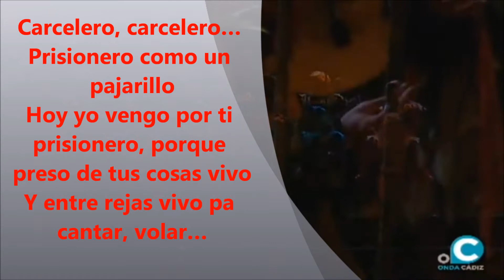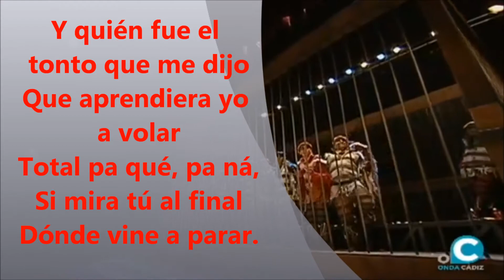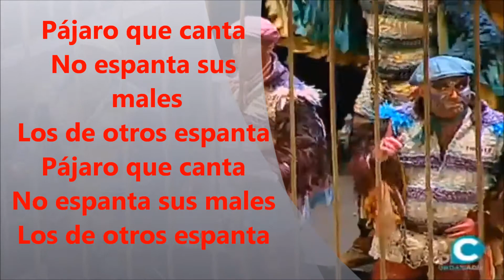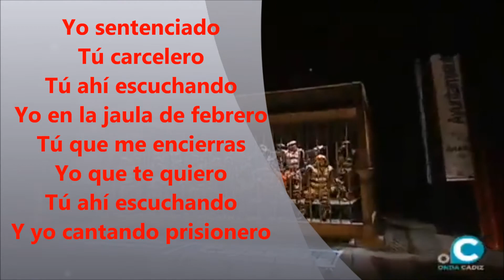Presentación "Los Prisioneros"-Comparsa Letra, lyrics y karaoke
Letra de Manuel Sánchez Alba, 'El Noly'

En Carnaval en Cádiz podrás conocer su historia, sus autores, sus coplas y además podrás cantarlas donde y cuando quieras. (*Antigua

Do
Carcelero, carcelero, prisionero como un pajarillo
Hoy vengo por ti prisionero porque preso de tus cosas vivo
                                   Fa           Do
Y entre rejas vivo para cantar, volar
      Do                                  Mi7                                  Lam
Y quien fue el tonto que me dijo que aprendiera yo a volar
                                                   Sol7
Total, pa que, pa na si mira tú al final donde vine a parar
                                             Do
Que ya no tengo ni siquiera el aire de esta jaula
           Mi7                  Lam                                      Rem
Para poder estirar estas alas que aquí dentro no me valen
                              Fa                                Mi7
Si a mí me viene pequeño este sitio que me das
Lam
Escucha al pájaro cantándote de nuevo
Mim
Que tiene herio el corazón, pero no muerdo
Fa                                  Mi7
Oye el rumor de sus alas pa un teatro que es como una jaula
Lam
Pájaro que canta no espanta sus males los de otros espanta
Lam                                                    Mim
En cuanto sale el sol me sacan a un balcón
                                          Rem                    Fa            Mi7
Y al aire luego lanzo mi canción que pa quien canto solo lo sé yo
Lam                                                  Mim
Y canto, y canto, y canto desde mi rincón y le canto al mundo
                   Rem                Fa                   Mi7
Lo que quiero yo que pa cantar no me tiembla la voz
                    Lam                        Fa
Mis raíces las nubes, tus raíces tu suelo
                                                              Rem
Tu mueres por tu tierra, yo muero por mi cielo
Tu muy tranquilo fuera pintando una frontera
               Mim
Y yo encerrao dentro tu siempre callaito, echándole el ratito
                      Do                                               Fa                    Mi7
Y yo aquí encerrao me dejo la vida y la vida enterita cantando pa ti
    Lam                                              Rem
Tu buscas la emoción, yo busco una salida
                                                                   Fa
Tu tomando las medidas, yo lamiendo mis heridas
                                                               Mi7
Tu poneniendome comida, yo pensando en escapar
    Lam                                             Rem
Tu dándome tu piel, yo dándote mis huesos
                                                                       Fa
Tu esperando mi regreso, yo penando como un preso
                                                         Mi7
Tu namas que quieres besos, yo namas libertad
Fa                    Mi7
Yo sentenciado, tu carcelero
Fa                       Mi7
Tu ahí escuchando y yo en la jaula de febrero
Fa                           Mi7
Tu que me encierras, yo que te quiero
Fa                       Mi7
Tu ahí escuchando y yo cantando prisionero
            Fa               Mi7               Fa             Mi7
Y yo cantando prisionero y yo cantando prisionero
            Mi7              Lam
Y yo cantando prisionero

Video de Onda Cádiz.